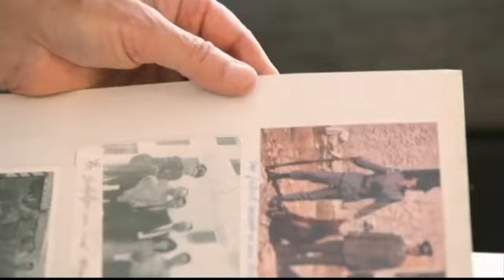X la tarde: Barcarrota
Hoy visitamos Barcarrota